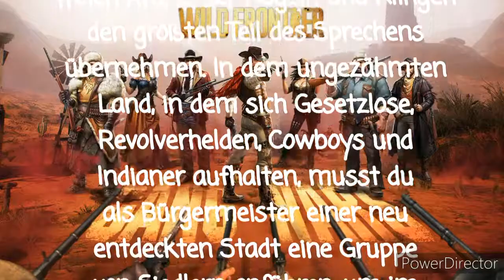Wild Frontier, aller Anfang ist schwer, #1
Ein Western Strategiespiel

Wer ist das Gesprächsthema der Stadt? - Ein Western Strategiespiel!

Wild Frontier spielt im Westen der Vereinigten Staaten im späten 19. Jahrhundert, einer wilden und freien Ära, in der Kugeln und Klingen den größten Teil des Sprechens übernehmen. In dem ungezähmten Land, in dem sich Gesetzlose, Revolverhelden, Cowboys und Indianer aufhalten, musst du als Bürgermeister einer neu entdeckten Stadt eine Gruppe von Siedlern anführen, um im Westen zu überleben und zu wachsen.